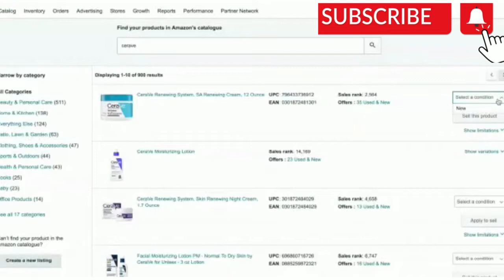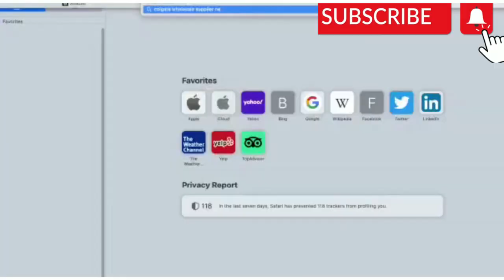EMAZON WHOLESALE LECTURE NO 1 # amazon \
welcome to techskills.

my content is emazon course , online earning,digital marketing,and freelancer.
my name is waqas ahmed . im spekar nd coach  in the field of emazon ,time managment ,
  and  digital marketing ,i help clients around the world to nbecome more productive.

over the year,i have worked with and trained hundred of virtual assistants and other freelancers
and have to introduce many virtual assistant to my clients to benifit of both of them.